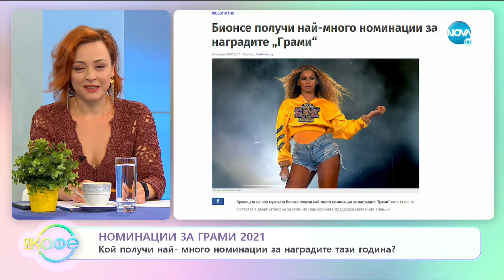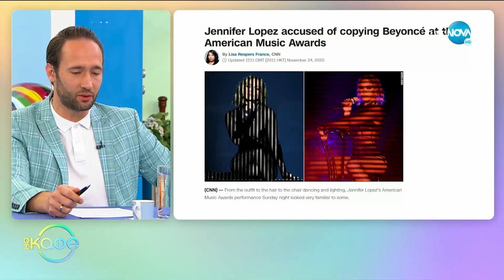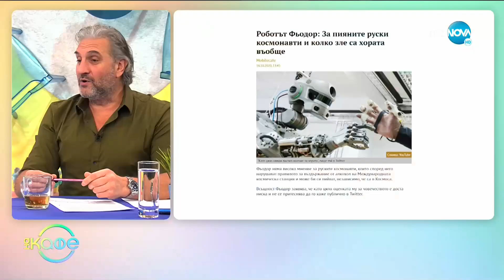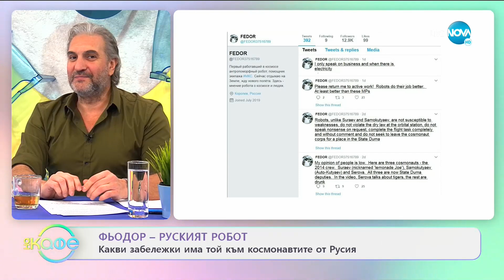Джей Ло срещу Бионсе: Обвинения в плагиатство на музикалните награди - На кафе (25.11.2020)